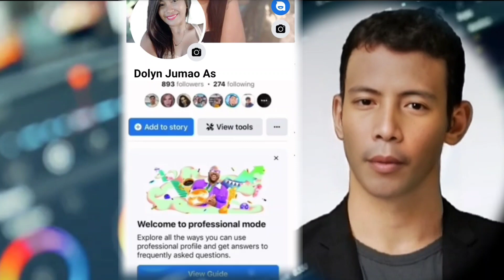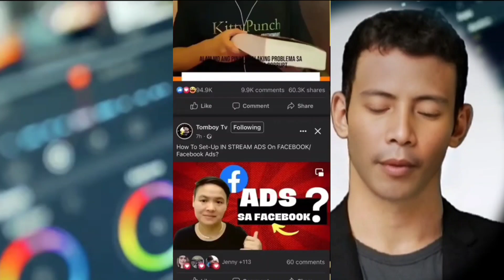Paano ma monetize ang facebook personal account | How to monetize facebook account